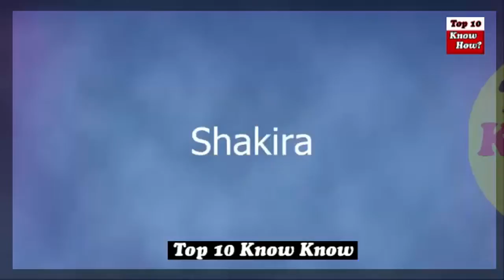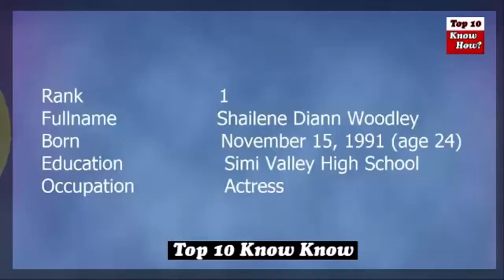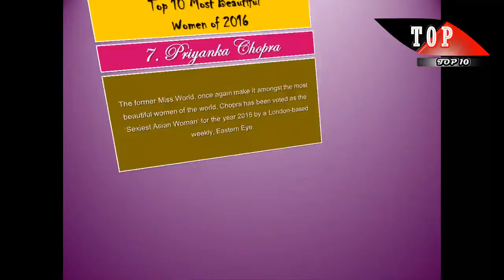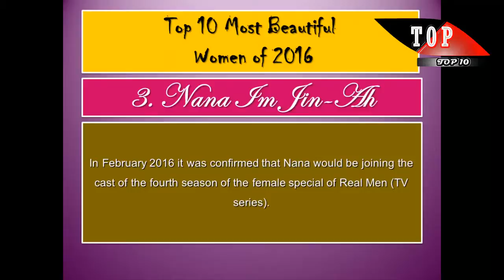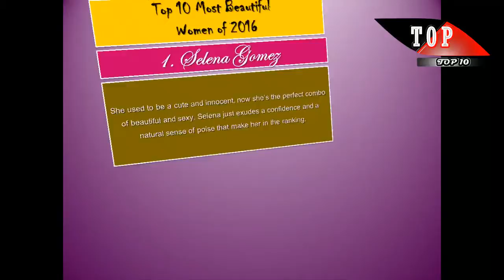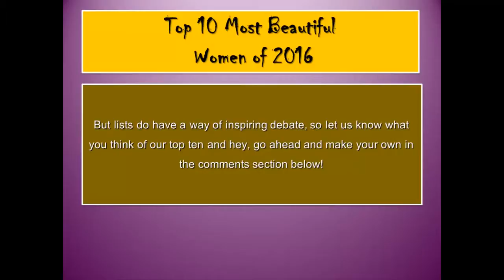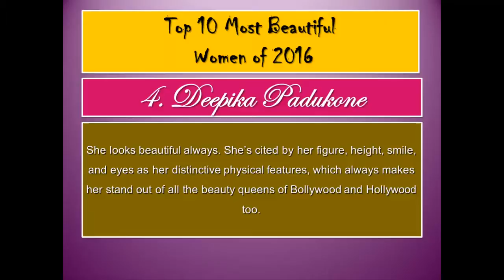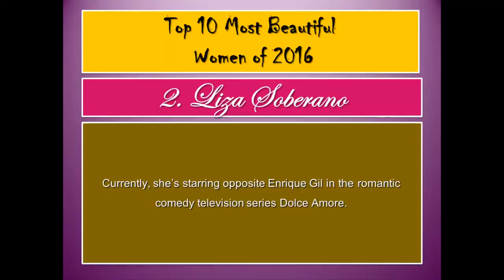TOP 10 MOST BEAUTIFUL WOMEN